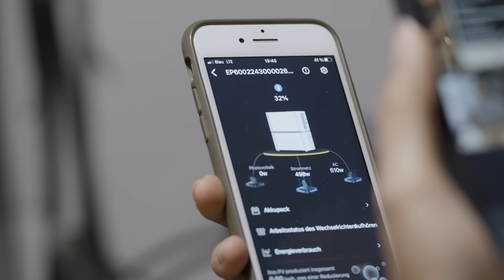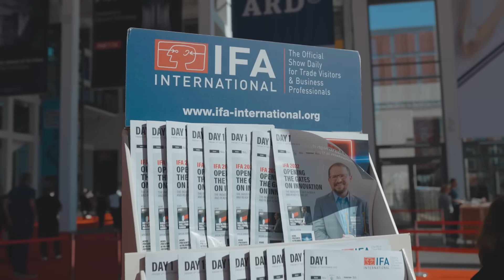BLUETTI EP600 ESS in Erfurt | einfaches Backup-Energiespeichersystem für Haus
Abgesehen von 6000 W Leistung, 6000 W Eingang und 79 kWh Maximalkapazität ist das EP600 ein modulares ESS (Energiespeichersystem).